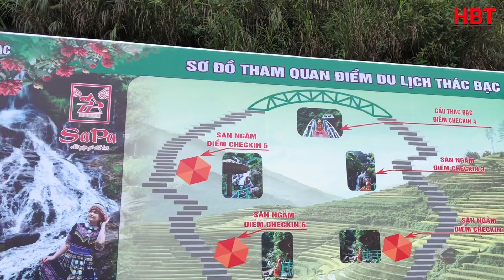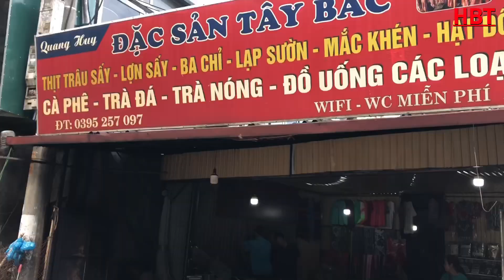Thác Bạc SaPa Và Các Mặt Hàng Nổi Tiếng - Địa Điểm Du Lịch Vùng Cao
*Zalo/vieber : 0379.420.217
© Bản quyền thuộc " Hải Bảo Thắng "